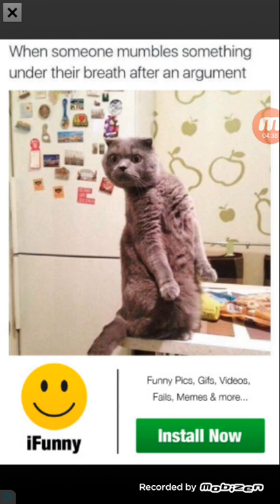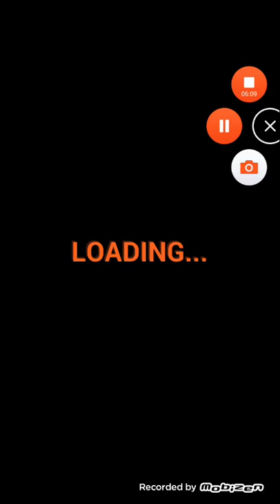Foily Brakes p.t 1 woohoo.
First episode hope you like it if you do please put a thumbs-up it will really help the channel if you watch my videos you are now considered a peep.